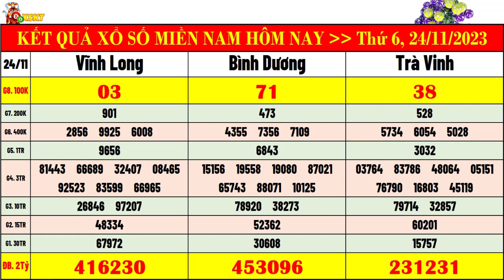kết quả xổ số miền nam hôm nay thứ 6 ngày 24/11/2023 | xs vĩnh long, xs bình dương, xs trà vinh